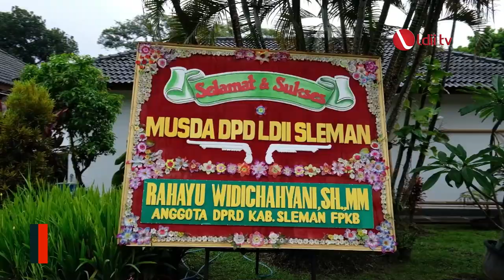LDII TV: DPD LDII Sleman Gelar Acara Musda VII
Dewan Pimpinan Daerah Lembaga Dakwah Islam Indonesia atau DPD LDII Kabupaten Sleman menggelar Musyawarah Daerah atau Musda ketujuh.

Musda tujuh LDII Sleman resmi dibuka oleh Bupati Kustini Sri Purnomo. Dalam sambutannya Bupati Sleman mengapresiasi pelaksanaan Musda LDII Sleman.
Facebook : Lembaga Dakwah Islam Indonesia